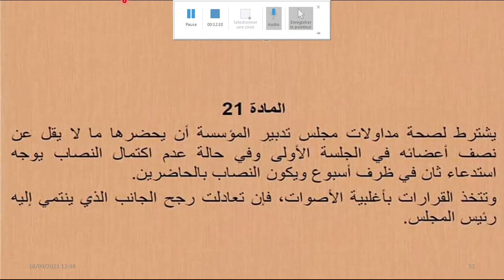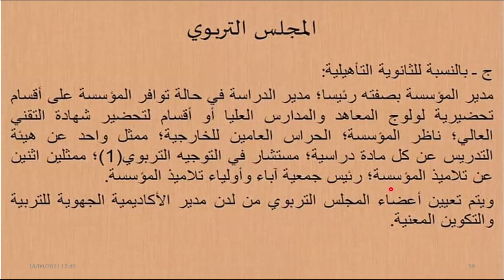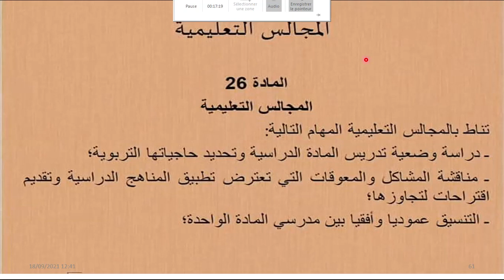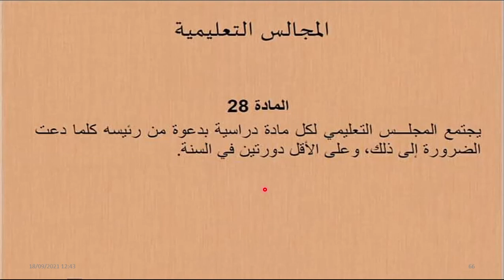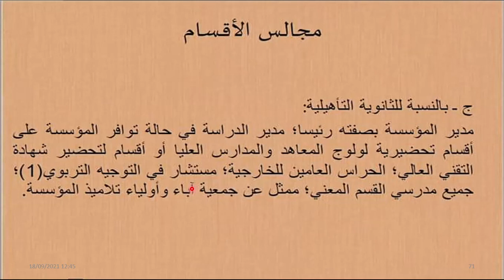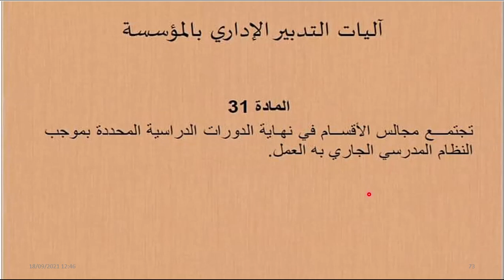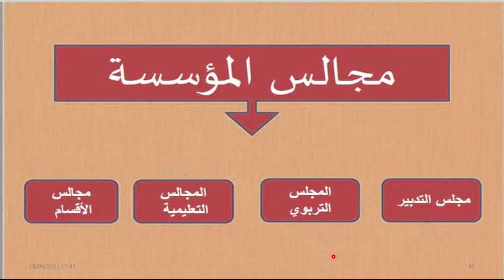مجالس المؤسسة : التدبير -التربوي-التعليمي-و مجلس القسم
نسو الاشتراك و تفعيل زر الجرس رابط قناتنا على اليوتوب رابط صفحتنا على الفايسبوك مجموعتنا الخاصة بالاستعدادات للمباراة على الفايسبوك التدبير تدبير العملية التعليمية التعلمية مبارة التوظيف اطر الاكاديميت التخطيط التقويم الدعم المعالجة التدريس بالكفايات الاهداف التعلمية الوضعية المشكلة
 منهجية تدريس علوم الحياة و الارض
 الوضعية المشكلة
-الاهداف التعلمية
-التدريس بالكفايات
-المعينات الديدكتيكية في علوم الحياة و الارض
كيفية انجاز جدادة علوم الحياة و الارض
التخطيط لحصة علوم الحياة و الارض علم البيئة حصة علوم الحياة و الارض
التخطيط على المدى القريب الكفايات النوعية و الكفايات المستعرضة انشطة الاستاد و انشطة التلميد
 جدادة الاسترداد المنظم للمعارف الاستدلال العلمي و التواصلةالكتابي و البياني
 تصحيح موضوع ديدكتيك مادة التخصص2019 svt التوجيهات الرسمية لمادة علوم الحياة و الارض للثانوي الاعدادي الثانوي التأهيلي التقويم التربوي انوع التقويم التقويم انماط التقويم وظائف التقويم التوجيهات الرسمية لمادة علوم الحياة و الارض الثانوي الاعدادي التوجيهاتةالرسمية لمادة علوم الحياة و الارض الثانوي التأهيلي برامج علوم الحياة و الارض بالثانوي التاهيلي
 توصيفات مباراة توظيف الاساتدة اطر الاكاديميات تخصص علوم الحياة و الارض